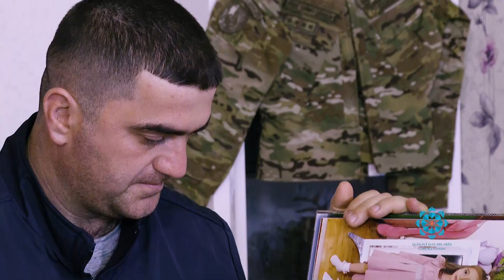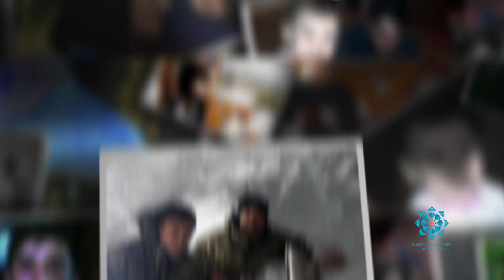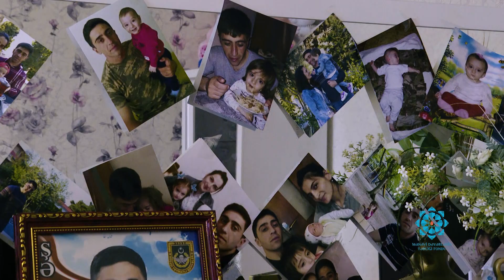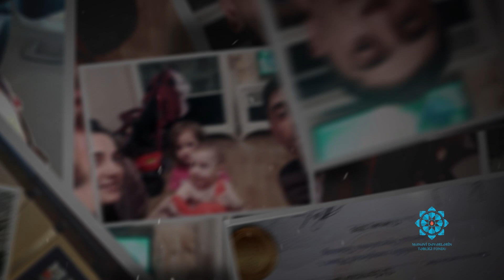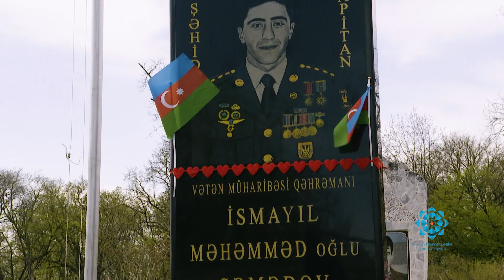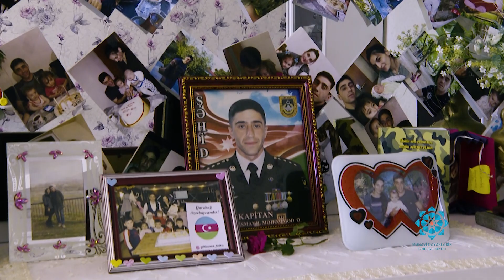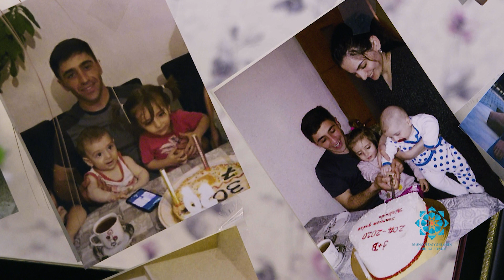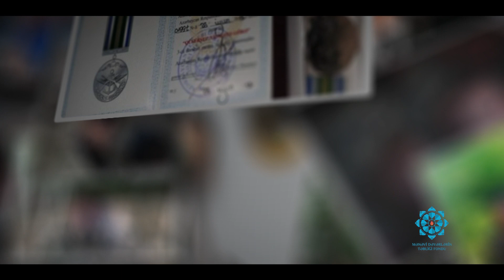İsmayıl Səmədov Vətən müharibə qəhrəman Şəhid Zaqatala Lahıc Vətənmüharibəsiqəhrəmanı#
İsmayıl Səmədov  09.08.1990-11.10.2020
Vətən Müharibəsin Qəhrəmanı
Vətəni yaşadanlar filmindən
Film Mənəvi Dəyərlərin Təbliği Fondunun maliyyə dəstəyi ilə ərsəyə gəlib.